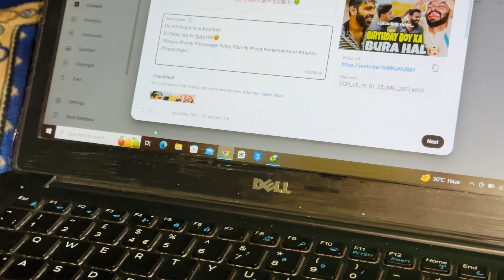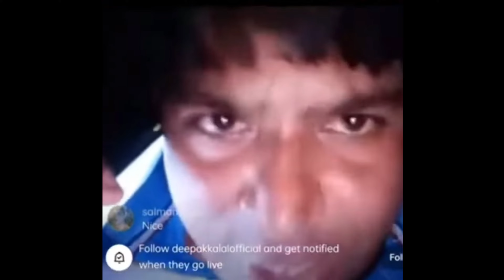Accident ho gya 😫